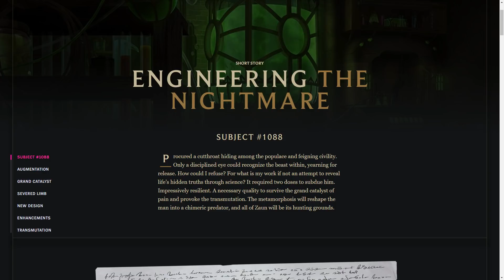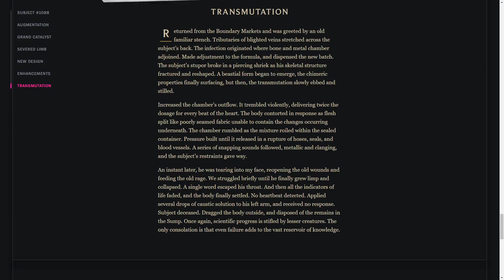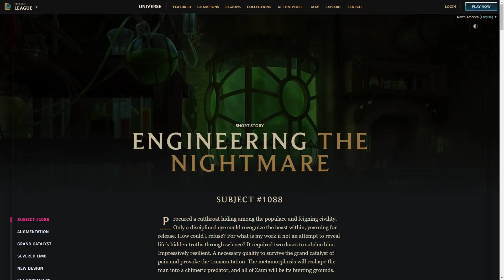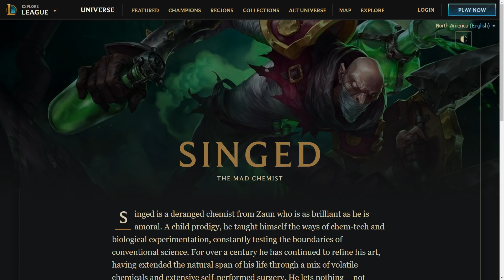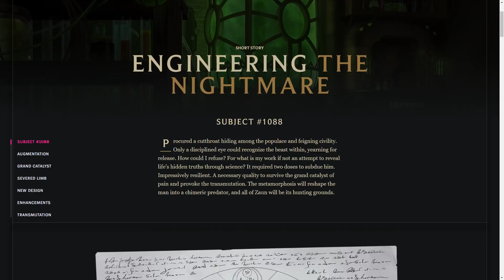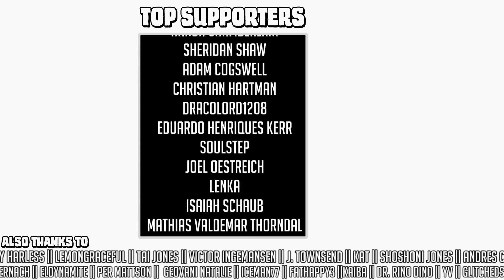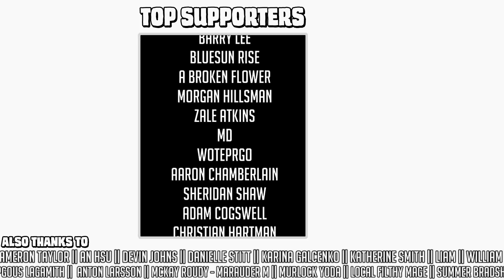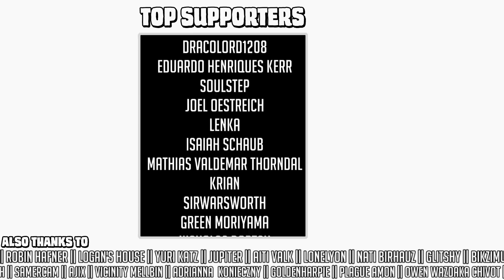What's the deal with Singed? || character design & lore discussion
(25 uses only)

I'll admit, perhaps I am harsher on Singed, and more disappointed in him, because he was my main for a while and so I have more emotional investment, but on an objective level he really is one of the weird black holes and peculiar oversights in League of Legends lore. At once deeply connected to the world and yet UTTERLY nondescript as a character within it. And that's a problem. Let's talk about that.